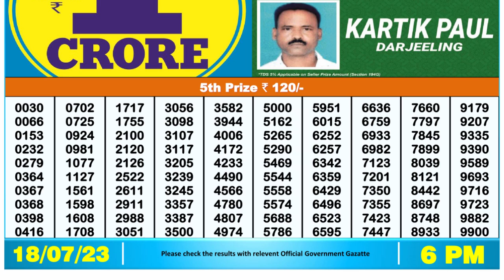🔴Dear Lottery Sambad Live 6pm today 18.07.23 Nagaland State Lottery Result